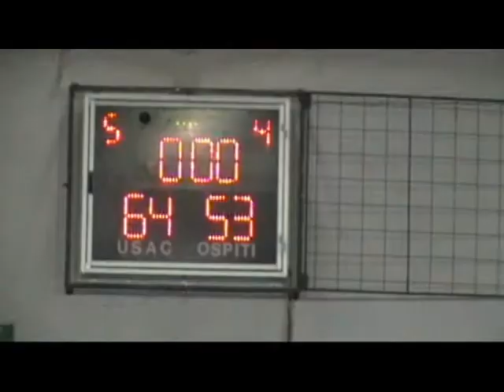Usac Rivarolo-PontDonnaz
Campionato di Promozione 2008/09